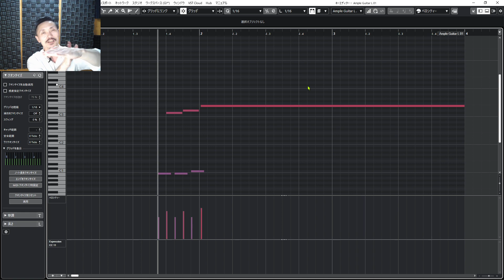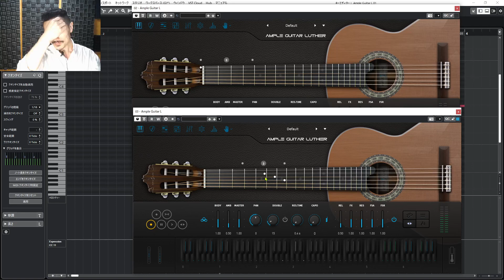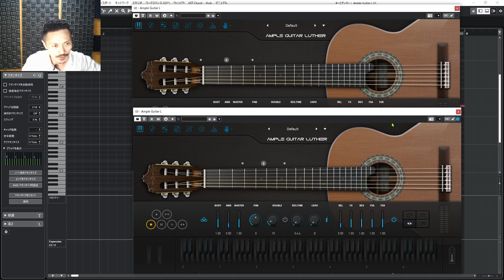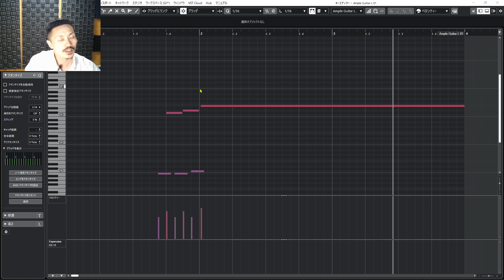Yasu: 【DTM】異弦同音を活かしたギターらしいアレンジ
ギター特有のアレンジをするためには。

ポータブルトラベルエレキギター

ジュエリー ギターネックレス

スカル ギター ペンダント

ミュージック ピック シンプル ペンダント